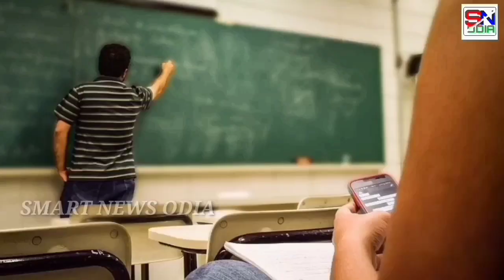ମେ ୨୫ ରେ +2 ରେଜଲ୍ଟ